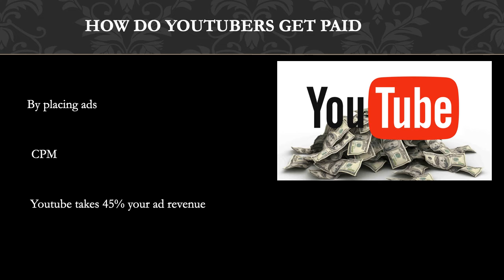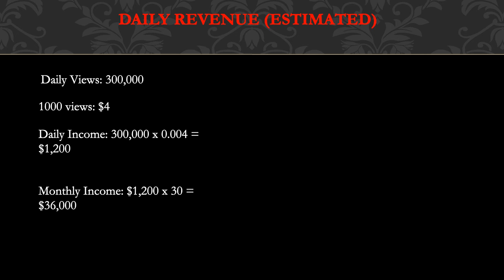How much Jarvis & Kay makes on Youtube